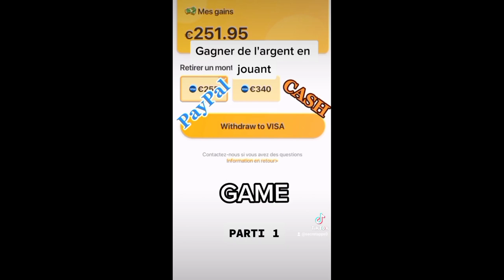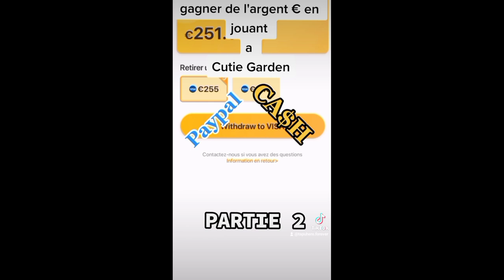Gagner de l'argent en jouant à CUTIE GARDEN😱 POLYNESIA987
gagner de l'argent est possible ou pas...ceci est un test pour gagner de l'argent en jouant à des jeux...le jeu cutie garden application promettant de gagner de l'argent...vrai ou faux a voir...si vous souhaitez que je teste d'autres applications Android qui vous semble faux faites moi signe...ne ratez pas les prochaines vidéos abonné vous POLYNESIA987